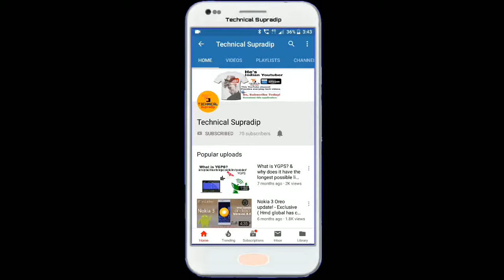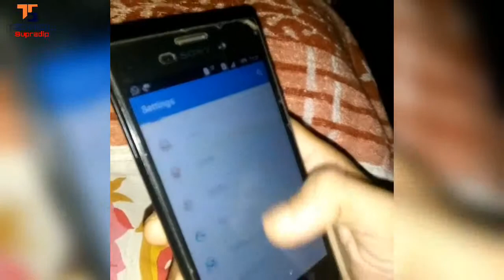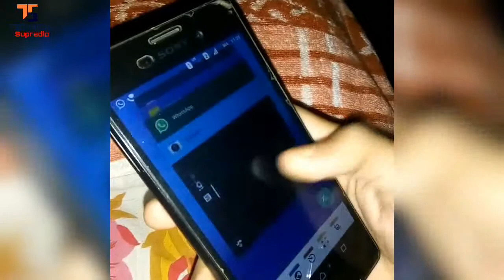If you want to buy a budget Sony Xperia phone in 2019? Show the review of this popular Sony phone.🔥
Aur dusre Phone ka review pane ke liye jarur comment karna.